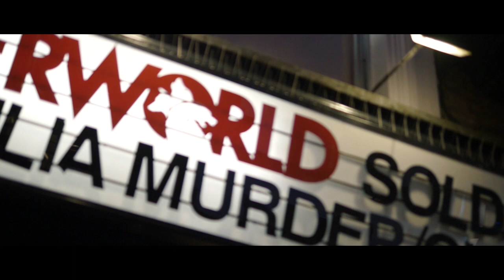Karybdis - Live at The Underworld Camden (With TBDM and Ingested) - Roundup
Here's a roundup video from our show supporting The Black Dahlia Murder and Ingested at The Underworld, Camden on 11 April 2019.

Copyright Karybdis